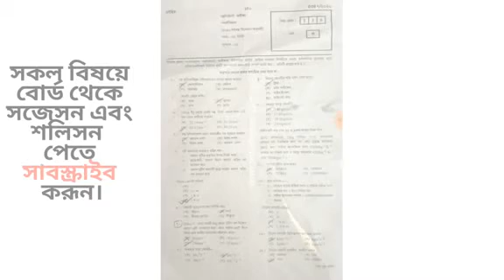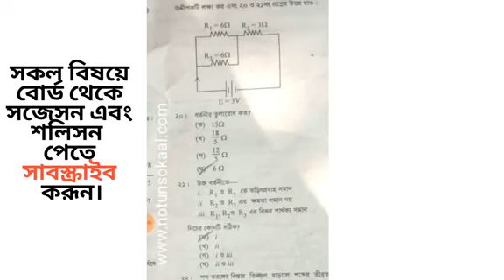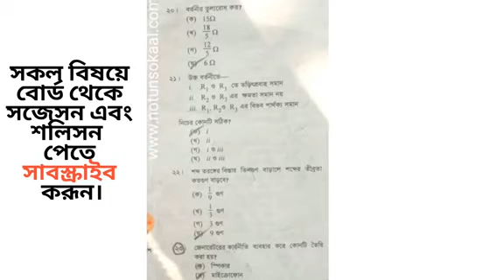এসএসসি পদার্থ বিজ্ঞান MCQ সমাধান বা উত্তর, ssc physics Solution 2020, Ssc physics Answer seet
ssc physics suggestion 2020, ssc physics mcq suggestion 2020,
Ssc physics question out 2020,

You will find education tips videos in Bengali. Its a Cyber Crime. All Videos of this Channel is Copyrighted by Sajib Ahmed(Founder of Sajib Official) ▬▬▬▬▬▬▬▬▬▬▬▬▬▬▬▬▬▬▬▬ 📌If You Like This Video Don't Forget To Hit On Like Button And Drop Your Valuable Comment | Must Share This video on Your Favourite Platforms (Facebook,Twitter,Instagram)
Thanks...